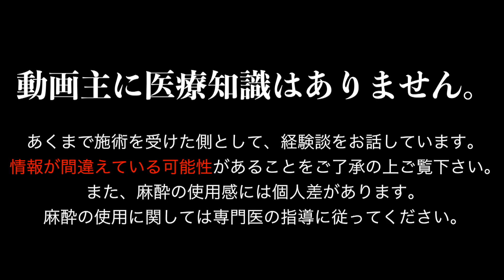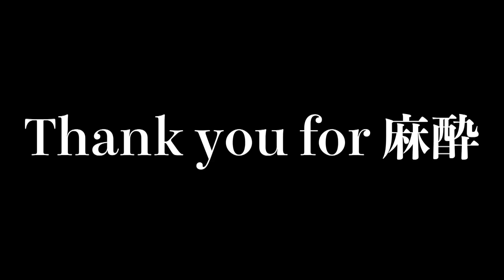美容整形で使われる《麻酔》、全部知ってる？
医療に関しては素人ですが、知識の限り体験談と交えて説明してみました。
麻酔について正しく伝える動画ではありません。
経験者の感想として受け取ってください。

轟ちゃんです。